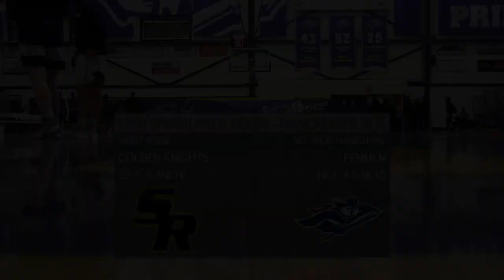Highlights: @SNHUWBB Sinks 13 Triples in 70-45 Win Over Saint Rose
The Penmen women's basketball team connected on 13 three-pointers Wednesday en route to a 70-45 win over the College of Saint Rose.